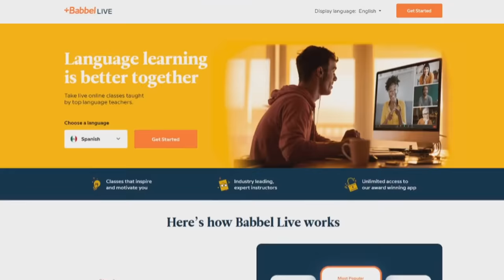3 Nightmarish True Honeymoon Stories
These are 3 horror stories that take place during newlywed's honeymoons.

Amazon music

If you want to send me any scary content including personal stories, pictures, videos, news events, or any strange findings from the internet, please send it through email
Please just try to make your emails neat and understandable grammar wise.